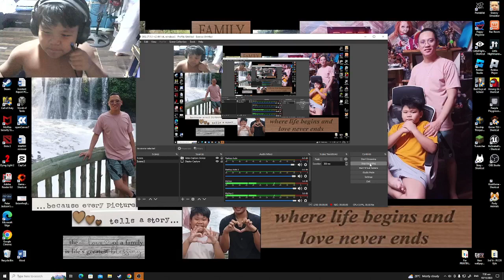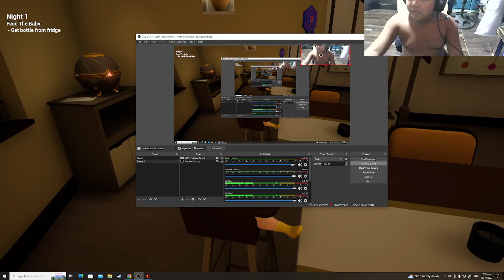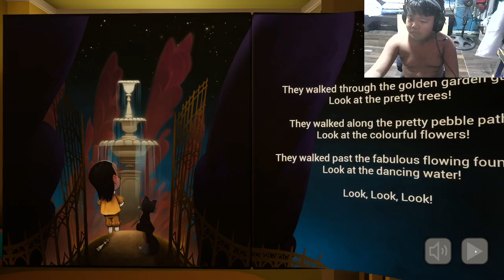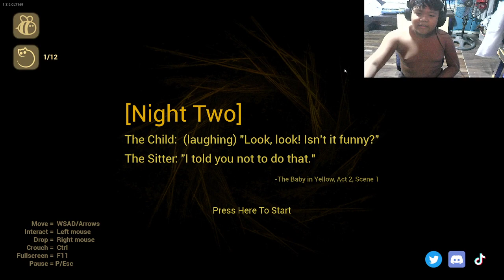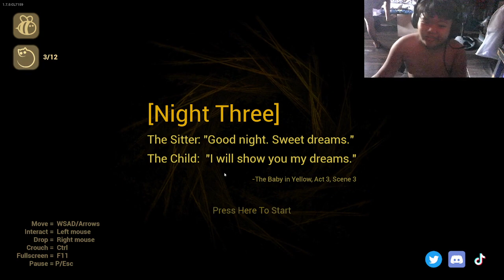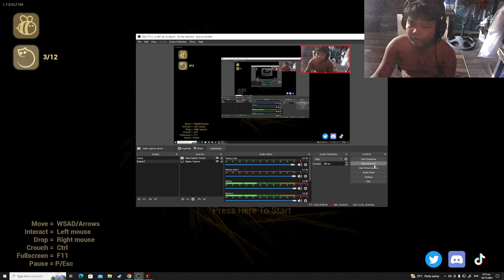The Baby In Yellow | BABY ANO BANG NAKAKATAKOT!? PART 1